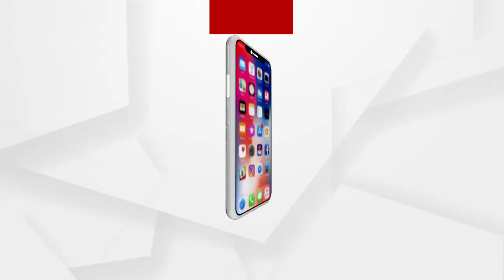କମିଶନରେଟ୍ ପୋଲିସର 13th ତମ ପ୍ରତିଷ୍ଠା ଦିବସ ପାଳିତ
ଅଧିକ ଖବର ପାଇଁ ଡ଼ାଉନଲୋଡ କରନ୍ତୁ “Argus News” ଆପ୍